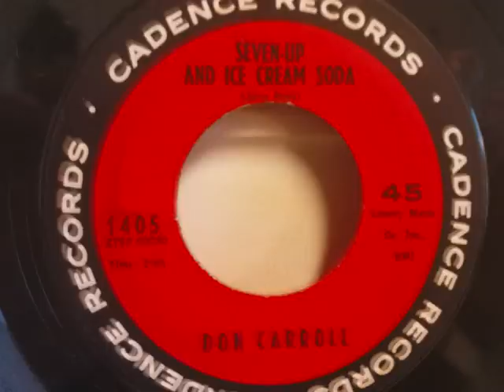Don Carroll - Seven Up And Ice Cream Soda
Good teener from 1961